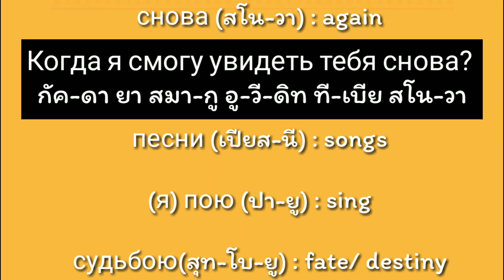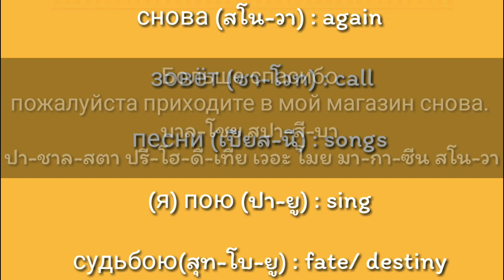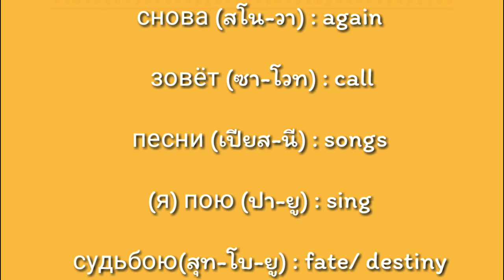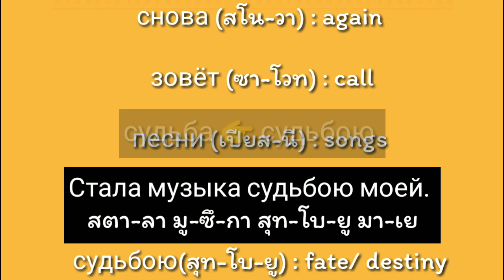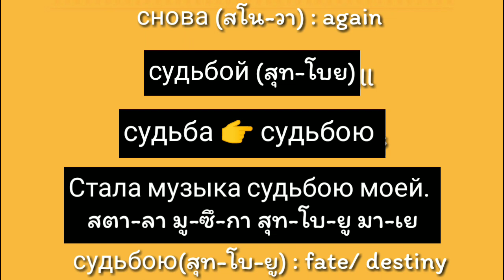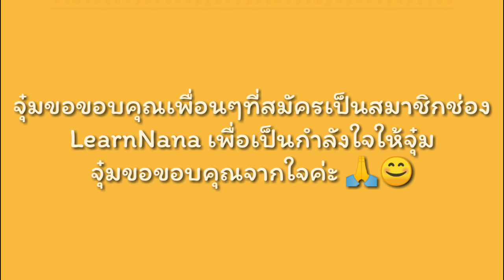ศัพท์น่ารู้ EP. 8: จากเนื้อเพลง Небеса Европы (Александр Рыбак)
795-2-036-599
มลฤดี เครือสนิท

***หากมีข้อผิดพลาดด้านการอธิบายหรือการออกเสียง จุ๋มต้องขออภัยมา ณ ที่นี้ด้วยค่ะ